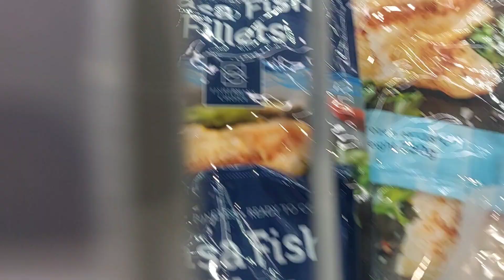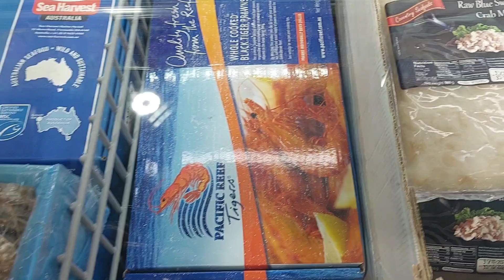देखो क्या क्या मिलता है आस्ट्रेलिया मे स्टोर पर